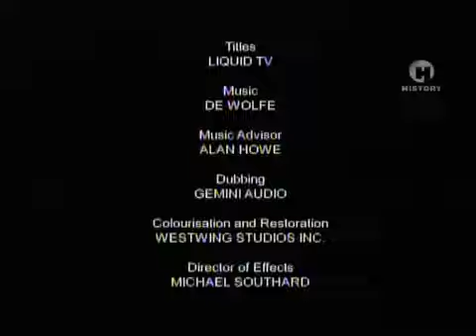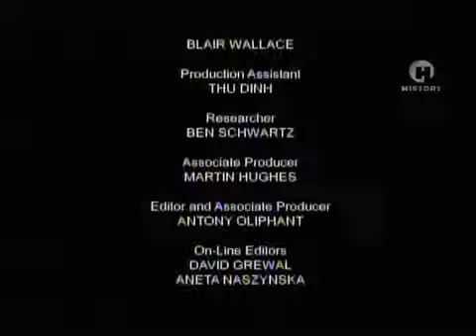II WŚ w kolorze 06 Morze Śródziemne i Afryka Północna